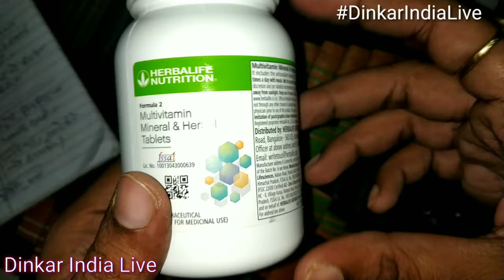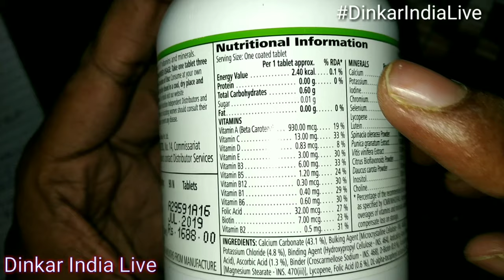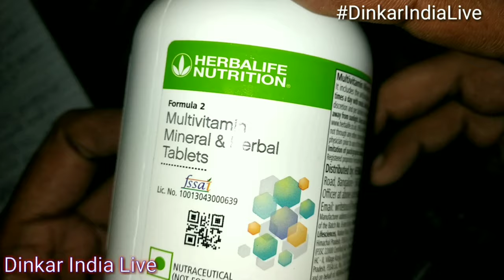पूरी पोल खुलेगी आज||Herbalife Multivitamin Mineral Tablets|Hindi|Review and Unboxing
Hello Namskar
ma hu aap ka host Vidhu Bhushan aur aap dekh rahe han DinkarIndiaLive aaj k Video me ham aap ko bata rahe ha Multivitamin k benefits k bare me aur Herbalife Nutrition K Formula 2 Multivitamin Tablets ka reviwe and un boxing karenge
Thanks
Vidhu Bhushan
Founder and Promoter
Dinkar India Live

Sankalp Jan Seva Samiti Magurahi Tendu Robersgaj Sonbhadra UP